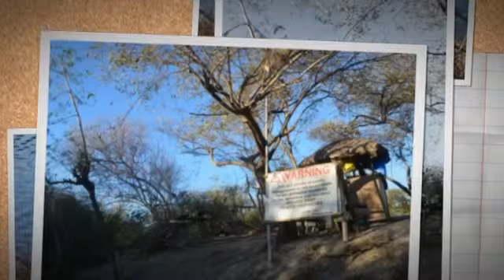Batch 03 goes to Calatagan, Batangas!!!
Burot Beach
Calatagan, Batangas
May 2015

Credits to
Parokya Ni Edgar - Swimming Beach
Silent Sanctuary - Summer Song
Avril Lavigne - Here's To Never Growing Up
And to all cast of the show!!